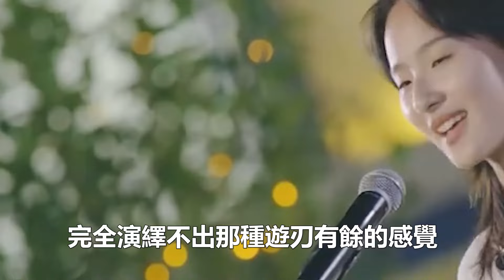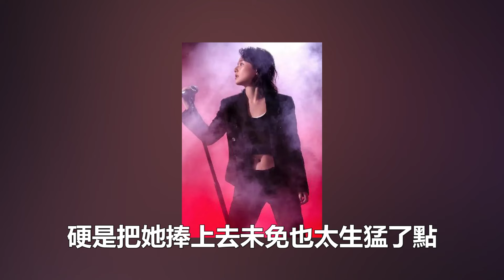《歌手2024》排名周次惹爭議：那英、孫楠誰是實至名歸，誰是皇族強捧？这回丁太升也不敢評論了！99愛娛樂#那英#孫楠#丁太升